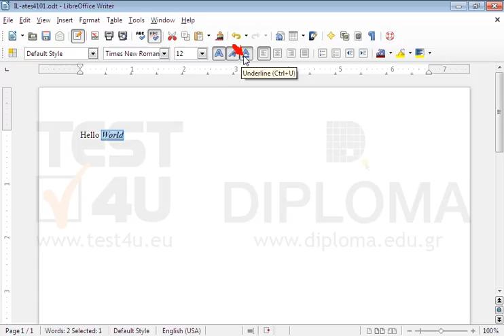Insert the phrase Hello World in the document already open. The word World should be written in...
Insert the phrase Hello World in the document already open.